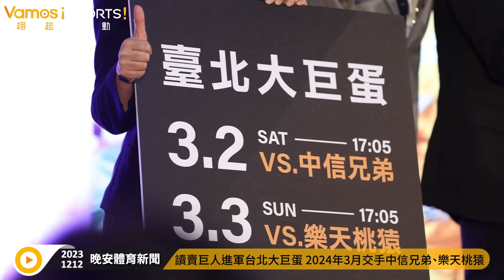棒球》棒球》讀賣巨人進軍台北大巨蛋 2024年3月交手中信兄弟、樂天桃猿